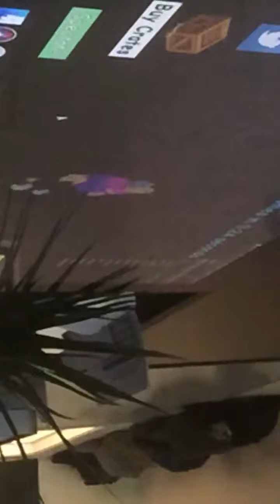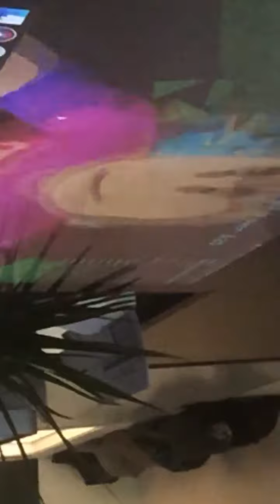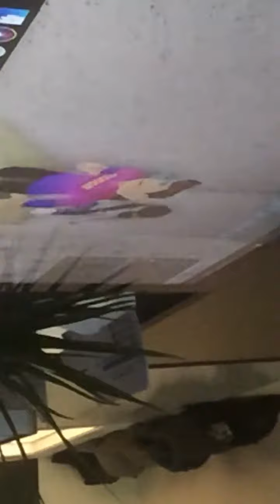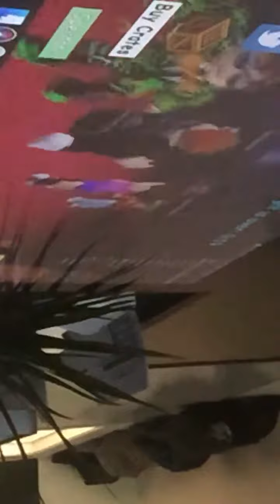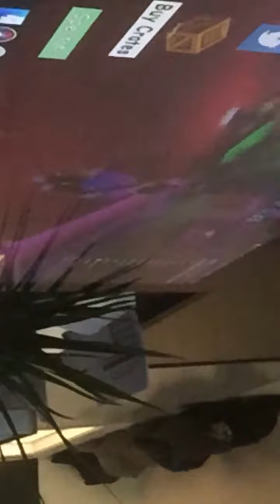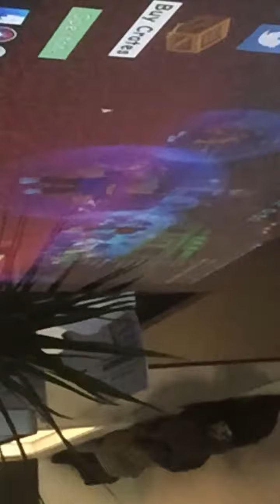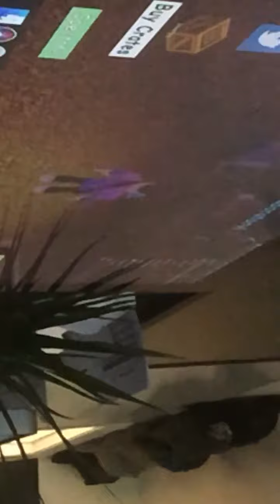Getting murdered by a clown on roblox